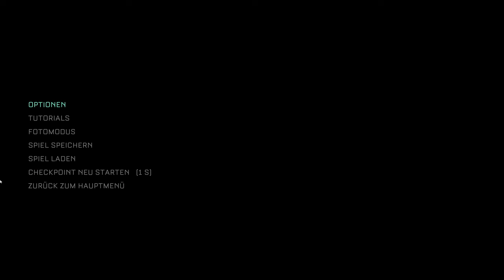The Callisto Protocol - Lets Play Deutsch - E14 | 4K